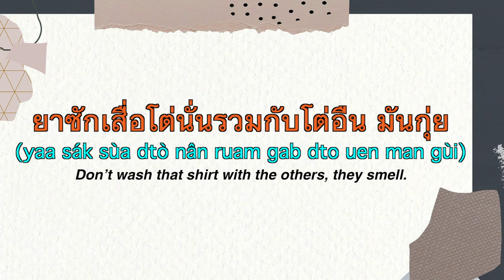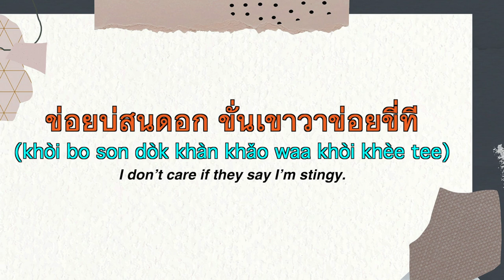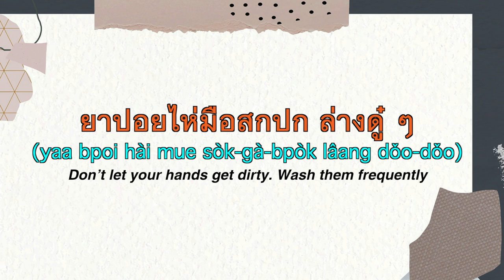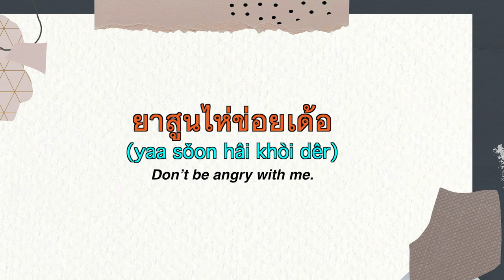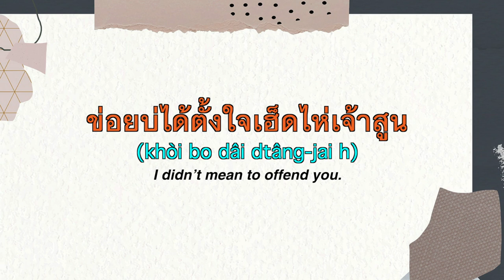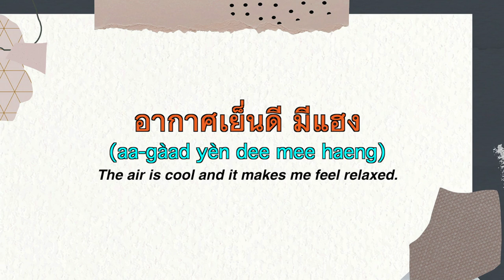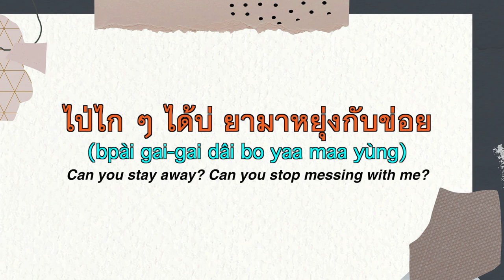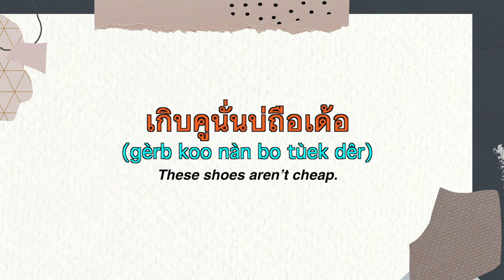15 Isaan Adjectives คำคุณศัพท์ภาษาอีสาน | Learn Thai with Shelby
𝐂𝐨𝐧𝐭𝐫𝐢𝐛𝐮𝐭𝐞 𝐚𝐧𝐲 𝐚𝐦𝐨𝐮𝐧𝐭 𝐲𝐨𝐮 𝐟𝐞𝐞𝐥 𝐜𝐨𝐦𝐟𝐨𝐫𝐭𝐚𝐛𝐥𝐞 𝐰𝐢𝐭𝐡 👇🏻